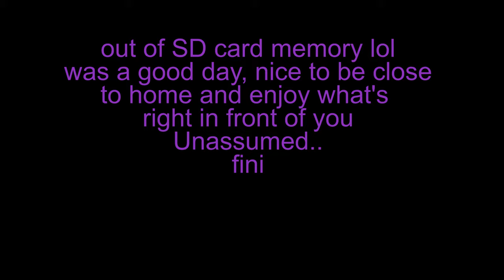Unassumed roads, who a thought these trails were just behind those little yellow signs.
Fellow off road enthusiasts John and Sandi put a list of several Unassumed roads together with short little "jeeptages" *like portages with canoes but this was with Jeeps (4x4's) and roads.  This day trip took about 5 hours with wide range of terrain, like sands, dirt, rocks, mud, water and hill climbs!  We even had a to do a trail repair, fix up in 20 min and finished the day off with smiles and fist bumps!  Enjoy the outdoors!